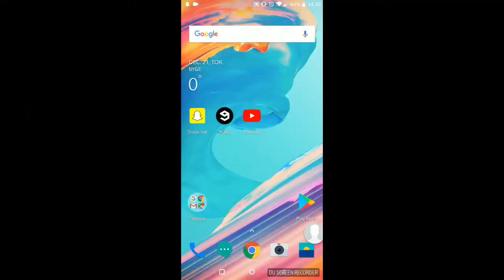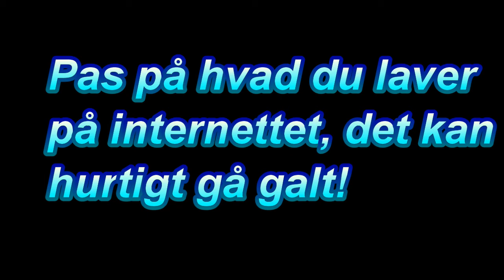Kom it film